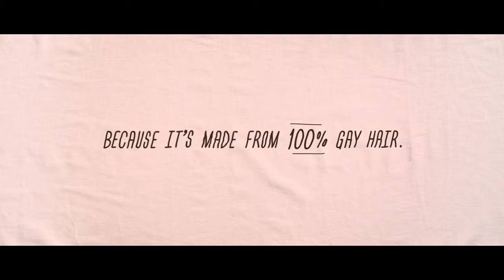The Gay Sweater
In March, we partnered with Saatchi & Saatchi to support the launch of The Gay Sweater, a powerful new initiative of The Canadian Centre for Gender and Sexual Diversity.